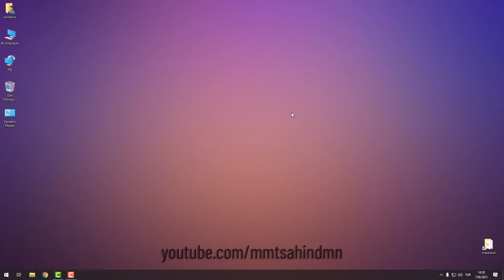AMD Ekran Kartı FPS Görme